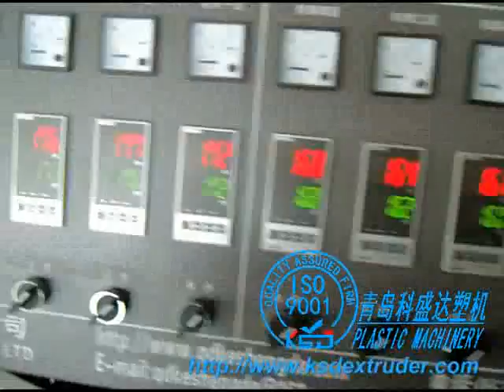Wood plastic composite floor production line| WPC profile production line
Wood plastic composite floor production line| WPC floor production line
Wood plastic composite floor production line consists of extruders, molds, given profiles platforms, traction machine, cutting machine, material tumbling frame, etc.
Wood plastic floor characteristics: good wood texture, waterproof, anti-corrosion, anti-moth-eaten, deformation resistance and its recyclable, etc. wood-plastic products don't contain any formaldehyde and other harmful materials with safety and environmental protection to create high-quality health environment.